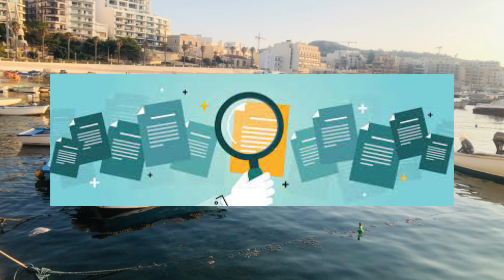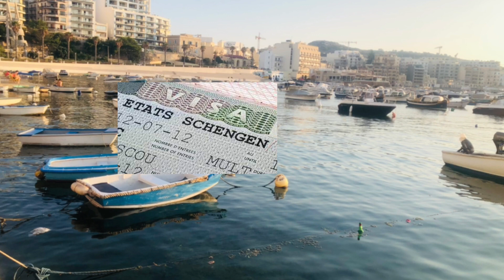Malta latest update#malta easy visa success ratio.malta work permit visa update for everyone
OUR SERVICES:
*FILE PREPARATION
*TICKET OR TRAVEL ITANARY
 *NOTARY SERVICES
*TRAVEL INSURANCE
 100 MALTA VISA TILL DATE FILE PREPARE BY US.
* CONDITION  APPLIED*